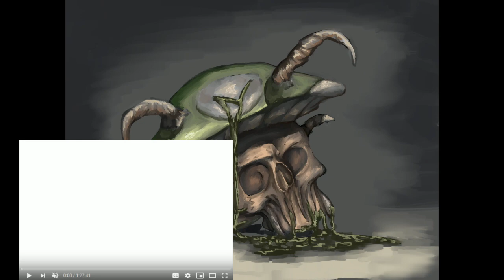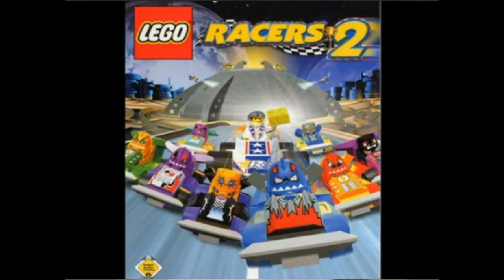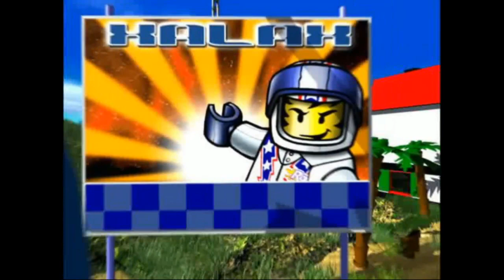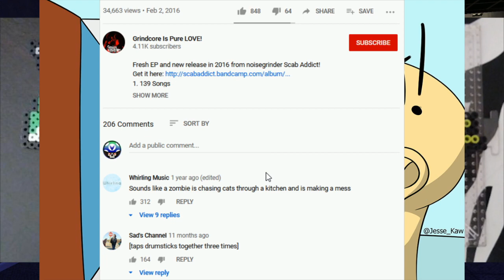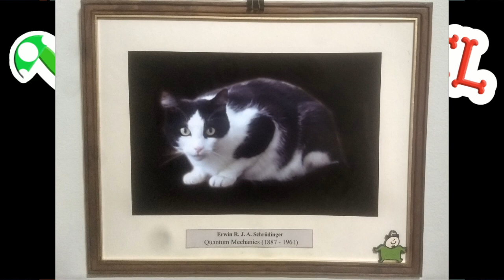[Vinesauce] Joel - Lego Racers 2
Not as bumping as the original, but hey, still works.